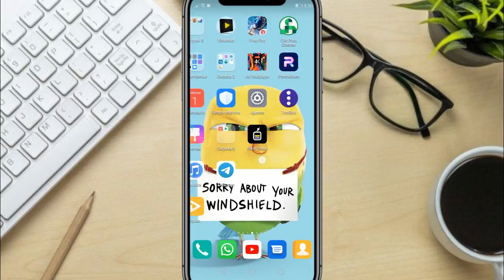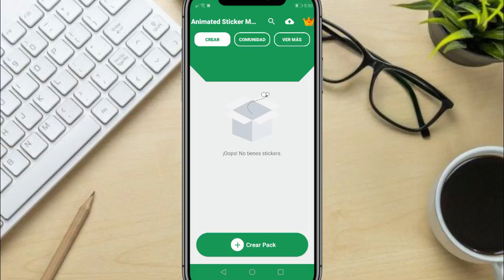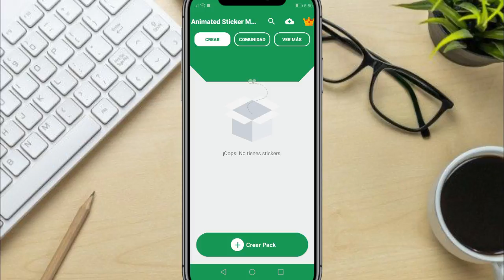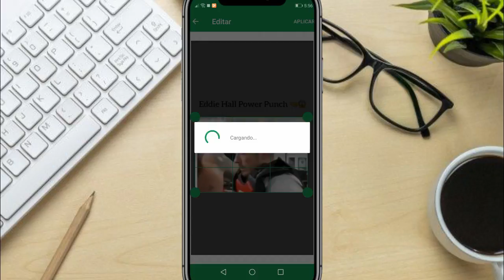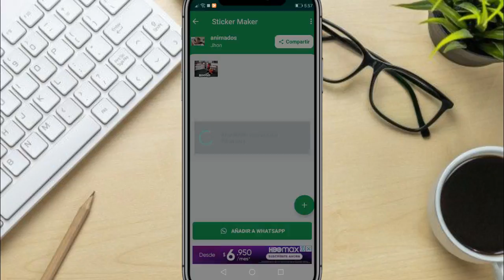Crea STICKERS animados para WhatsApp.👈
Holaaa, el día de hoy les comparto una forma muy rápida para poder crear stickers animados para tu WhatsApp, sólo con una aplicación podrás personalizar tus chats en WhatsApp.

Nota: Este video en 100 % educativo e instructivo, no obligamos ni incitamos a utilizar aplicaciones que puedan causar daño en su teléfono, en ningún momento se incumple con las políticas de la comunidad.

Contenido gratis.

MEJORES BÚSQUEDAS.

Mas contenido del canal.